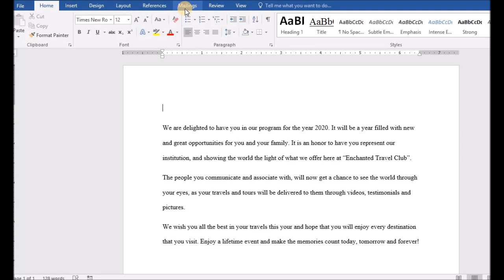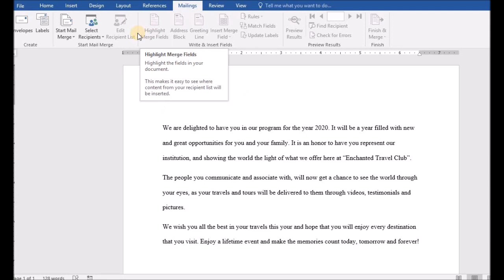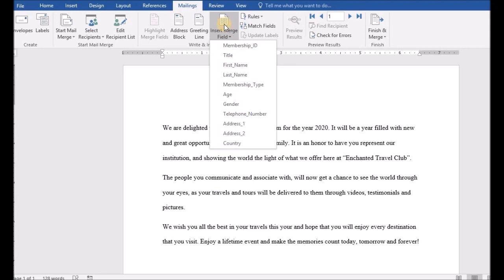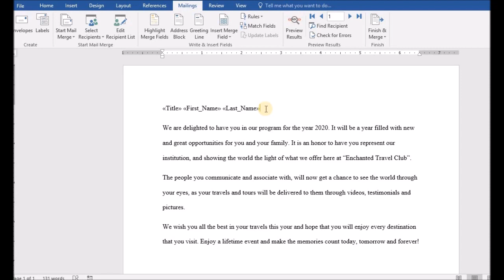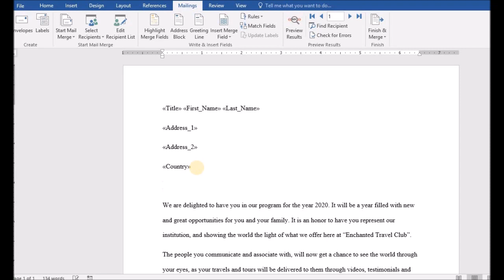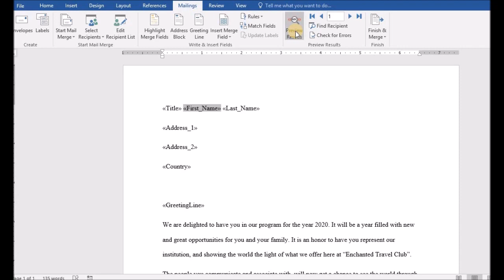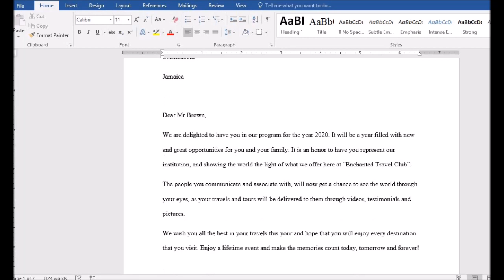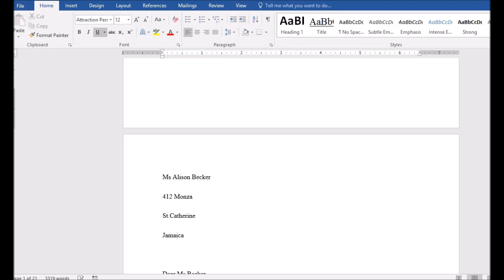Mail merge using Database Data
This tutorial provides steps carried out to show how information can be imported from a Database/ Access document into a word document for the purpose of mail merge.